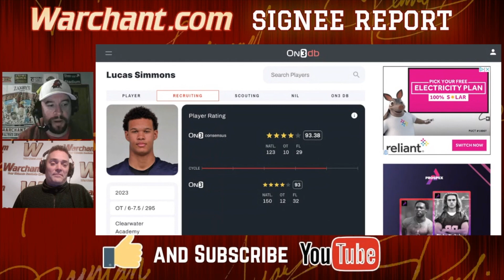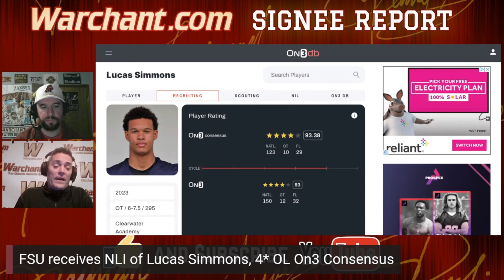SIGNING DAY REPORT | FSU Football lands OT Lucas Simmons | FSU Recruiting | Warchant TV